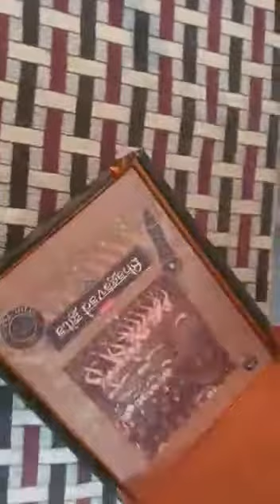SAFESHOP KI BOLTI BHAGVAD GEETA 9359164353 ///8218419183